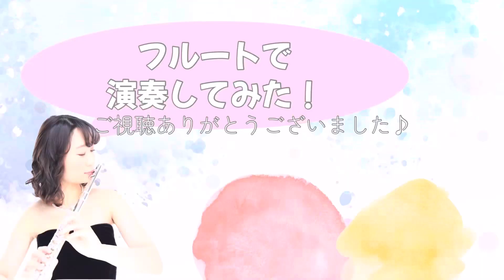【フルート】狼なんかこわくない/「三匹の子ぶた」より【ディズニー】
久々に夢の国へ行きました。

狼なんかこわくない/『三匹の子ぶた』より
作曲　F.チャーチル
編曲　森田一浩

Who’s Afraid of the Big Bad Wolf?